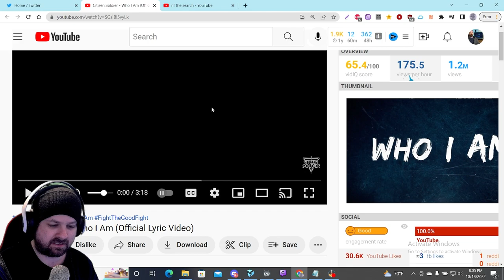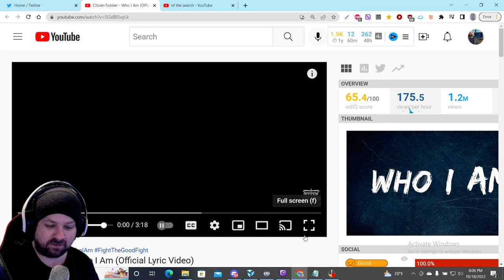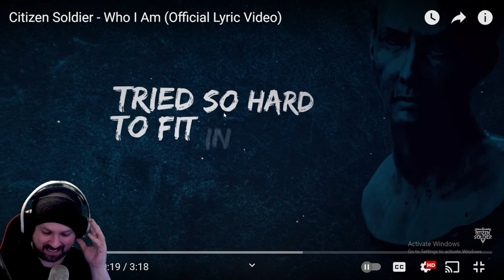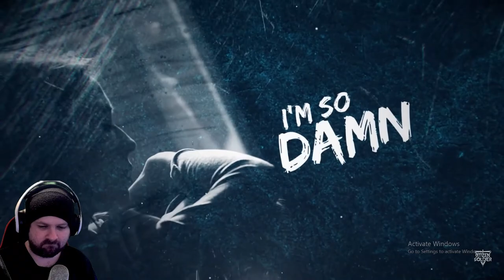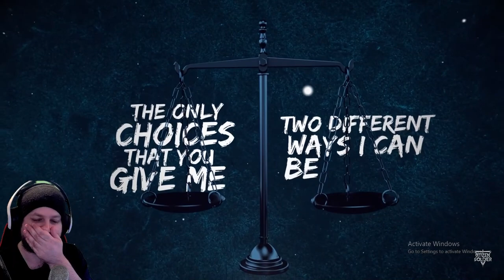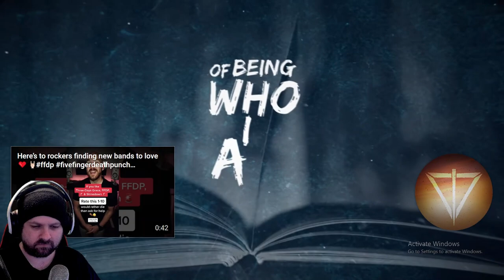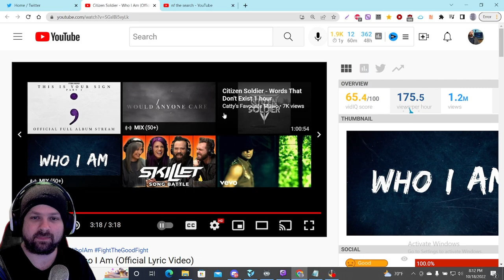(Reaction) Citizen Soldier - Who I Am (This one hits)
First Reaction to Citizen Soldier Who I am.

This song was to relatable for me you really hit me like a ton of bricks.

Socials: Twitter.com/ozonicsgaming
               Twitch.tv/ozonicsgaming